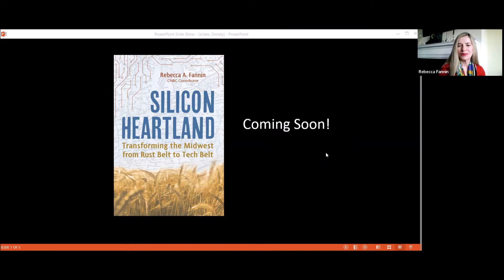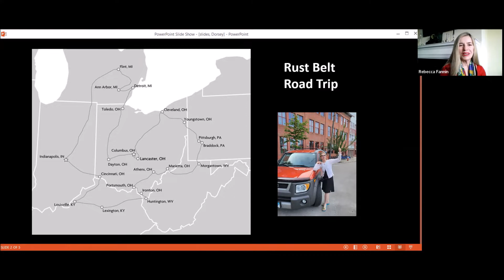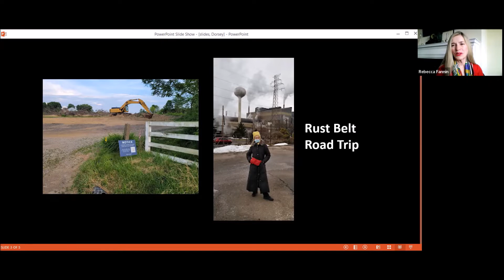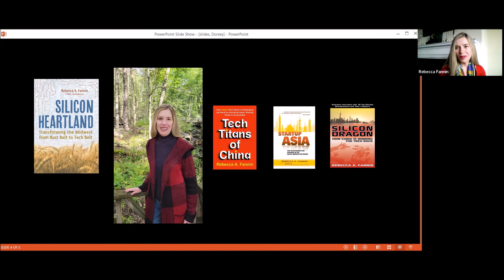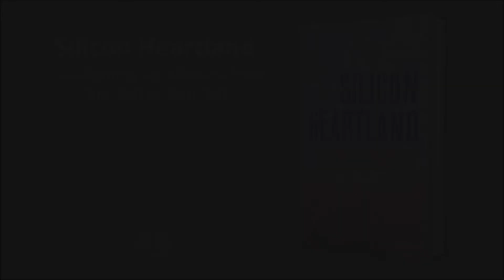Rebecca A Fannin introduces Silicon Heartland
Chronicling her return to America's heartland, CNBC contributor Rebecca A. Fannin provides an optimistic and engaging look at the current entrepreneurial comeback happening in the Midwest, documenting its transformation from Rust Belt to Tech Belt.